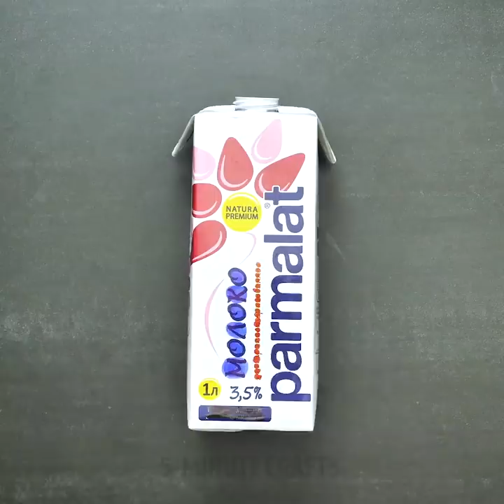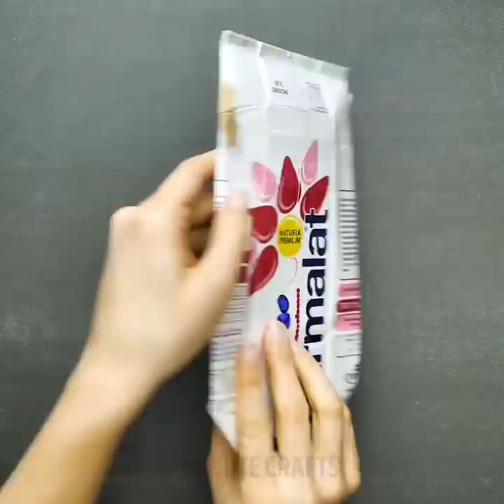15 LIFE HACKS TO MAKE YOUR LIFE EASIER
Timestamps:
00:33 Hole in a sock?
03:19 How to draw a perfect oval
04:32 How to sharpen scissors
05:50 The easiest way to fix a key to a keyring